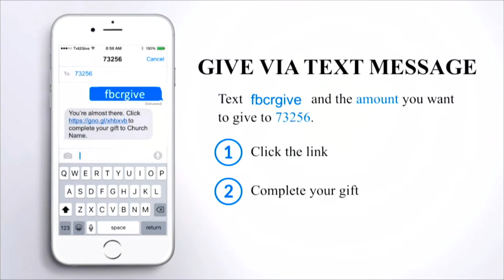FBCR Worship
11:00am Worship Service
Guest Speaker, Kevin Brownell